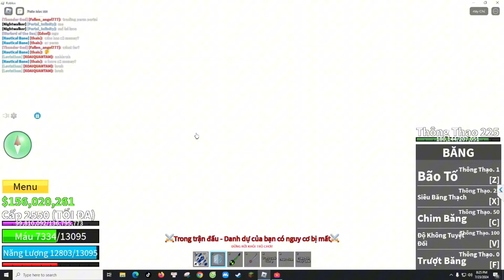ICE VS BUDDY hunter bounty Blox fruits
AE muốn solo giao hữu thì IB mình qua địa chỉ dưới này nhé.

- Tôi luôn tôn trọng người sáng tạo video nên nếu có vấn đề gì liên quan đến bản quyền hãy gửi email cho tôi để chúng ta cùng thống nhất giải pháp. Cảm ơn bạn đã hợp tác của bạn!!!
© Bản quyền thuộc về Bắp TV2
© Bản quyền thuộc về BapTV2 & Do not Reup